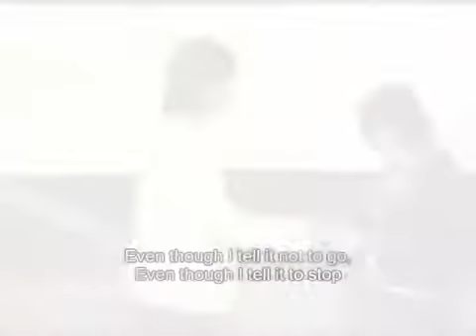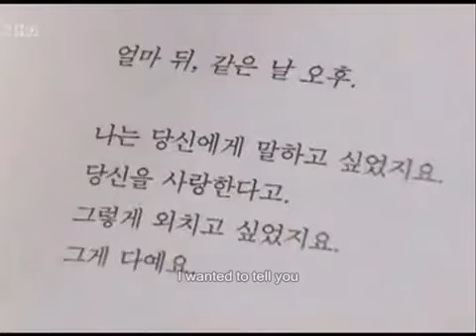ost boys over flowers - bof - kim hyun joong - something happen to my heart by at